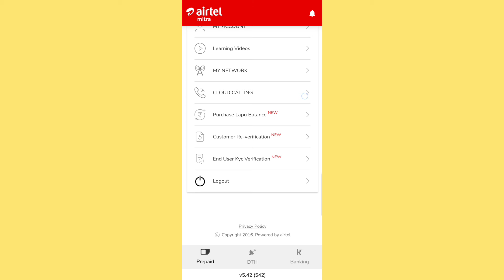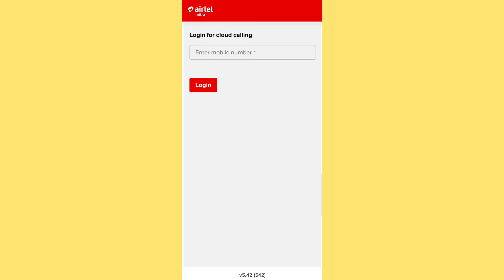Airtel Mitra App New V5.42 | Airtel Mitra app CLOUD CALLING New Update 2024 | CLOUD CALLING Option